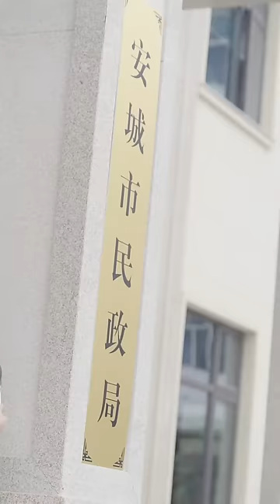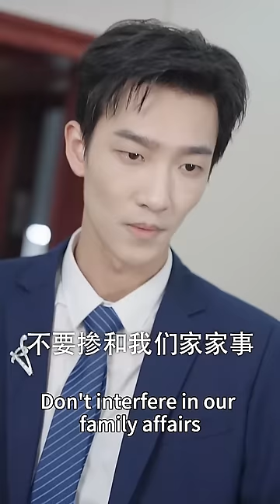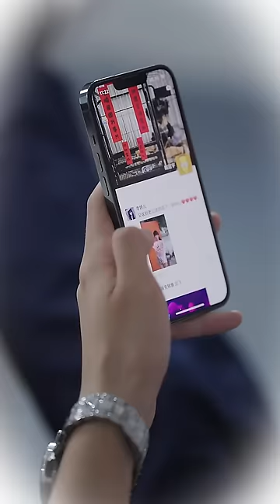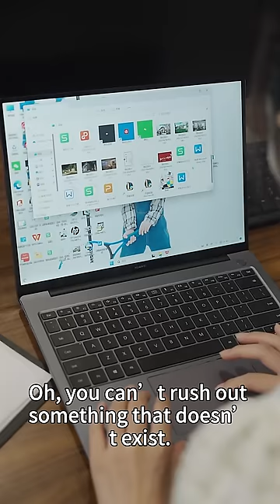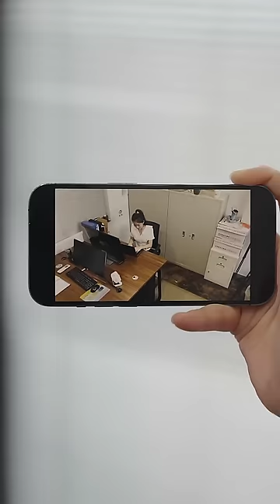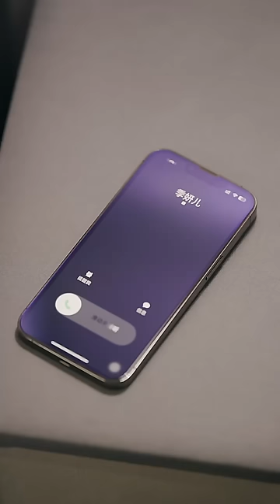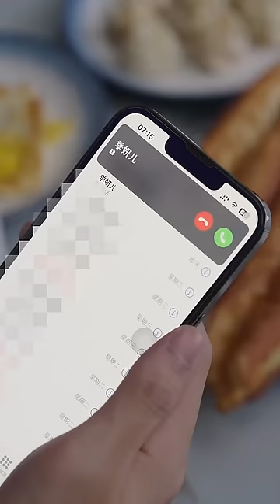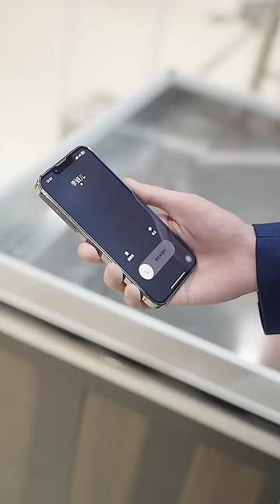女孩領證當天被放鴿子，一個帥氣男人出現跟她閃婚，直接扔下一套豪宅就消失了，沒想到他竟是身價上億的公司總裁，上演先婚後愛，寵妻無度！